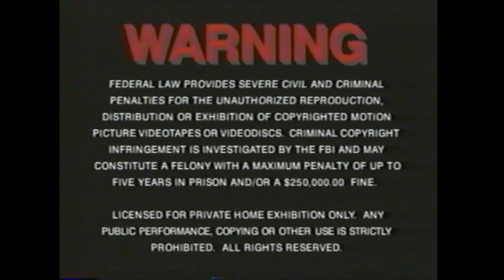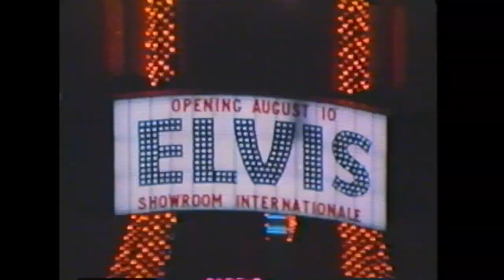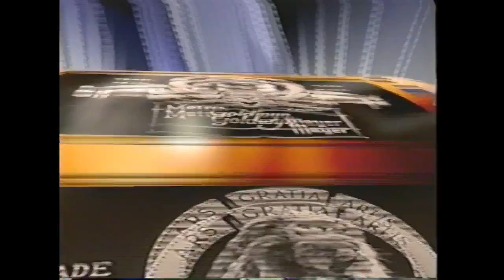Opening to Clambake 1997 VHS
List of contents:

1. MGM/UA Copyright screen
2. FBI Warning screen
3. MGM/UA Website bumper
4. Elvis Presley videos trailer
5. MGM/UA Home Video (Theatrical trailer) logo
6. Clambake theatrical trailer
7. MGM/UA Home Video logo
8. Format screen
9. United Artists logo